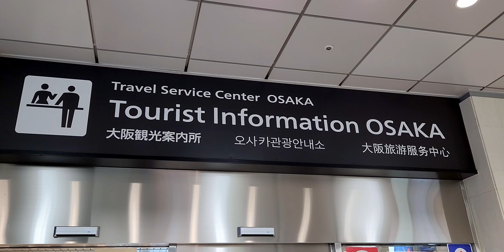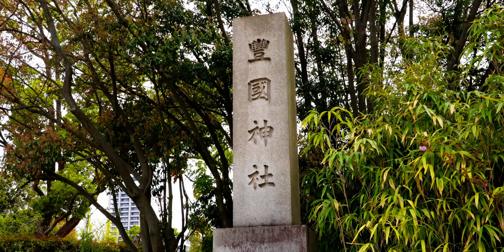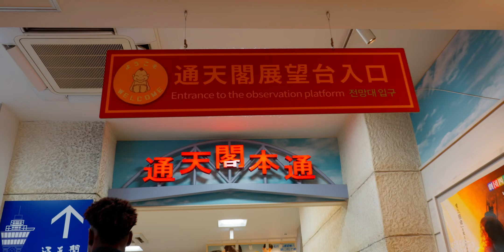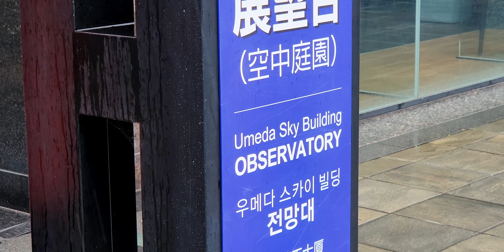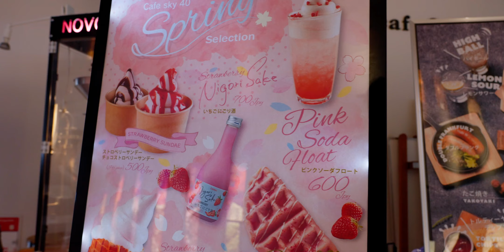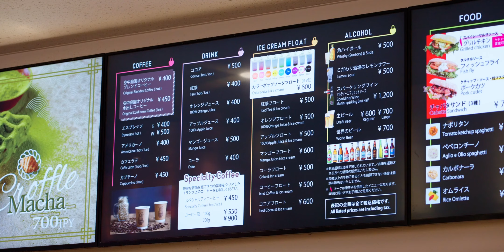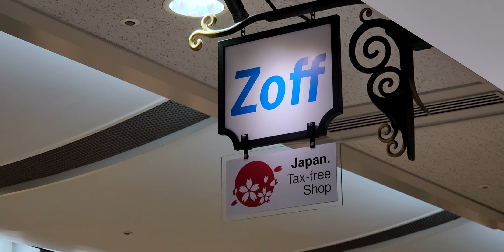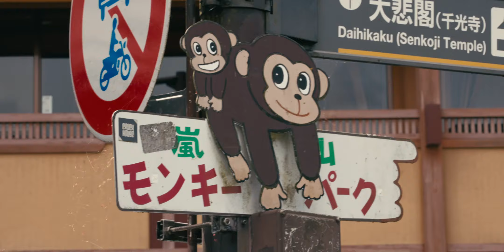Osaka Amazing Pass: Is it Really Amazing? | Japan VLOG Episode 5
In this episode of our Japan VLOG series (#6), we're exploring the bustling city of Osaka with the 'Osaka Amazing Pass' in our hands. Is this pass really worth it? We're about to find out! Join us as we delve into the heart of Osaka, visiting some of the city's most iconic landmarks.

First, we step back in time with a visit to the magnificent Osaka Castle, a symbol of the city's rich history. Next, we take you to the heights of Tsutenkaku, an observation tower offering breathtaking views of the cityscape. From there, we're off to the heart of Osaka's entertainment district for a scenic Dotonbori River Tour, an experience that gives a whole new perspective on this vibrant city.

But it doesn't end there! We then head up to the Umeda Sky Building, one of the city's most recognized skyscrapers, for an unforgettable panoramic view. Finally, we spend an afternoon at Tennoji Zoo, home to over 1,000 animals from around the world.

Throughout our journey, we break down the cost of each visit and weigh the pros and cons of the Osaka Amazing Pass. By the end, you'll have a clear idea if this pass is the right choice for your own adventure. So, get ready, it's time to discover Osaka like never before!

Sony A7S3
Sony - FE 24-105mm F4 G OSS Standard Zoom Lens
Pygtech Mantispod Pro
Peak Design Camera Strap
Peak Design Camera Clip

00:00 Introduction
00:52 About the Osaka Amazing Pass
01:36 Osaka Castle
03:01 Tsutenkaku
05:46 Umeda Sky Building
09:11 Tennoji Zoo
10:58 Sneak Peak